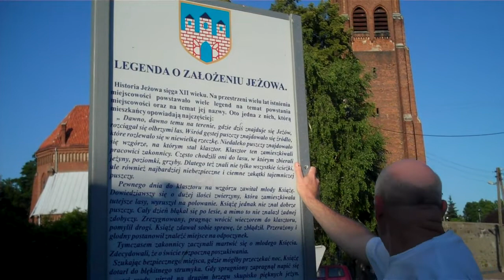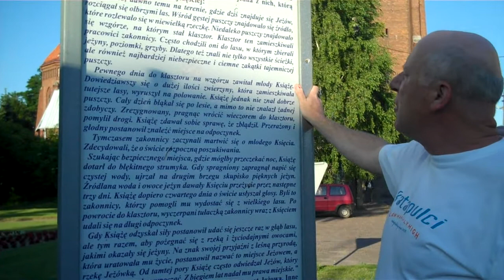Chris explains Jezow sign VID00040.MP4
Jezow church in background.